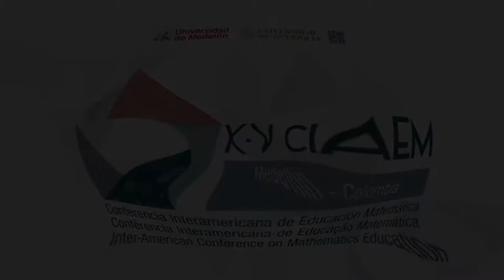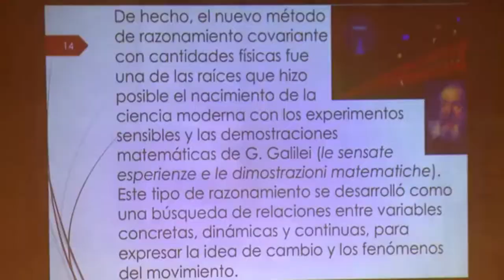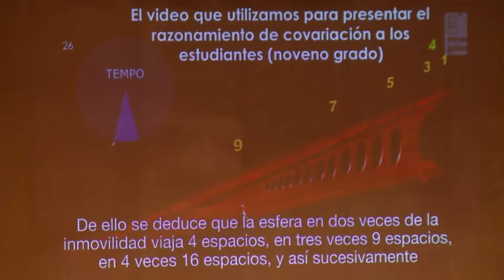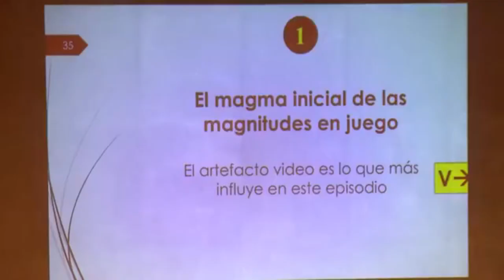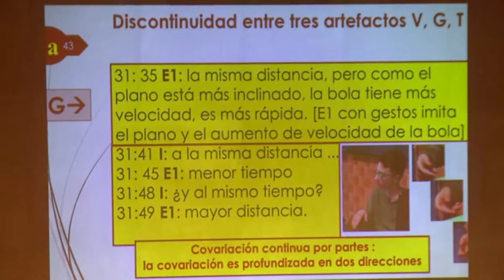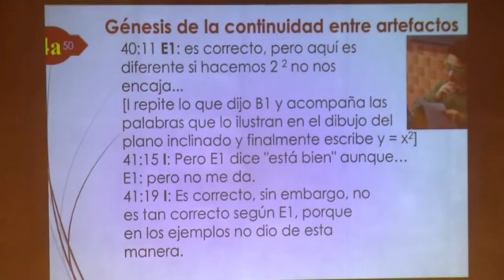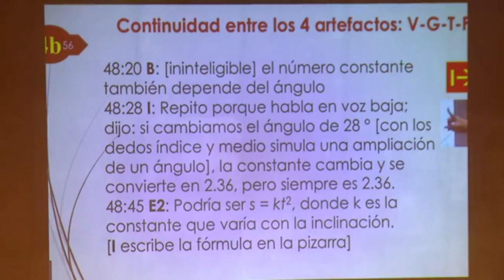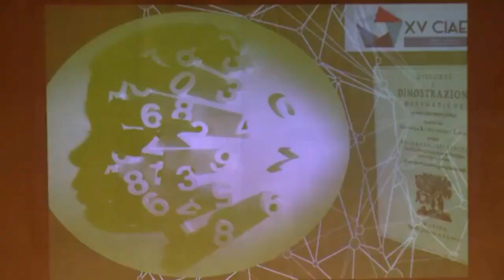Ferdinando Arzarello - Conferencia XV CIAEM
La covariación instrumentada: un fenómeno de mediación semiótica y epistemológica

Ferdinando Arzarello
Dipartimento di Matematica, Università di Torino
Italia

Resumen
El artículo describe la covariación como un aspecto importante y teóricamente ubicuo del pensamiento matemático, pero no tanto en términos de enseñanza. Se enfoca en la forma multimodal en la cual los procesos de aprendizaje relativo ocurren y se desarrollan en la clase de matemáticas y como recursos semióticos son cruciales para este desarrollo. El artículo se centra en la génesis dinámica de una variedad de signos, cuando se utilizan artefactos para instruir los procesos de aprendizaje. Más precisamente, en la segunda parte se introduce la noción de covariación instrumentada. La instrumentación coordinada con múltiples artefactos puede ayudar al aprendizaje a través de una cuidadosa planificación didáctica. Esto se ilustra con ejemplos que muestran la sinergia positiva producida por su potencial semiótico utilizado en el aula en diferentes niveles de grado.